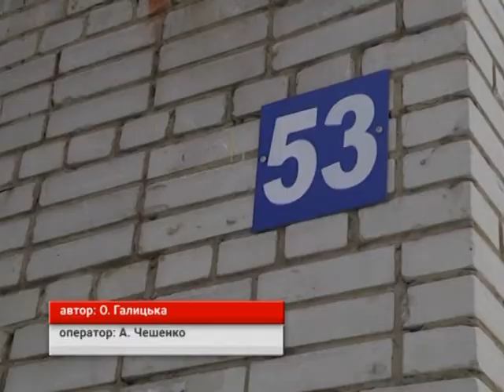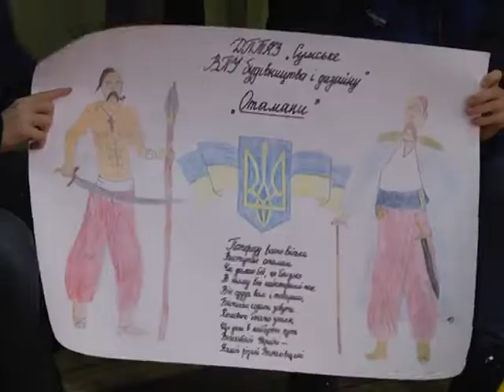Новини 17 січня 2019